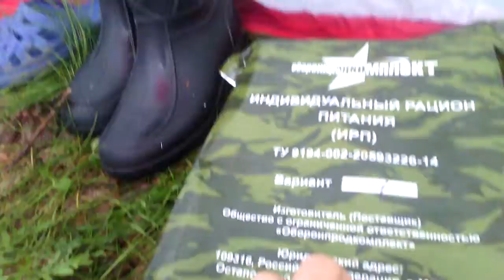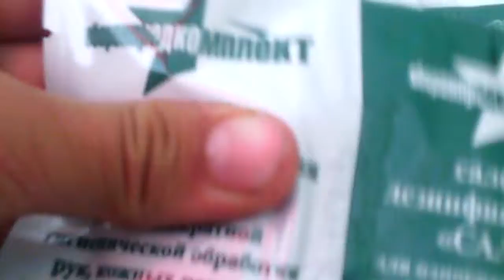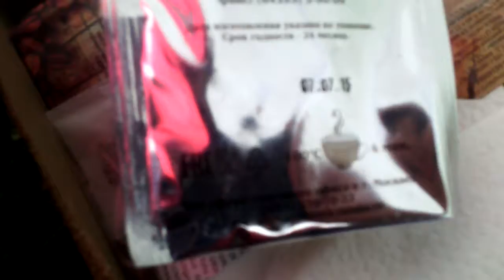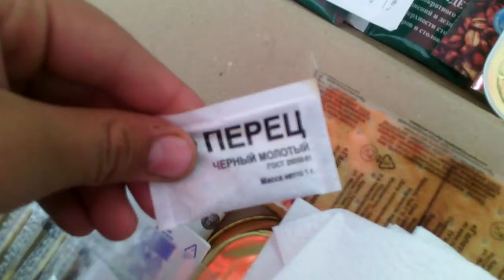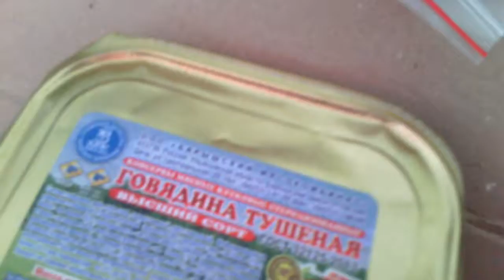Рвспаковка спец резерва